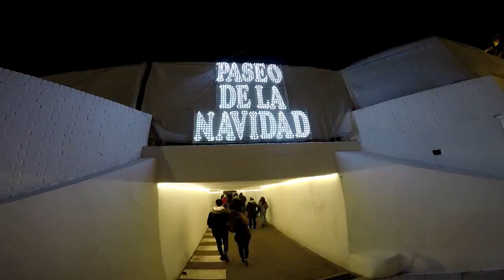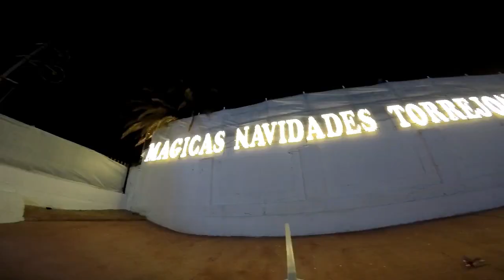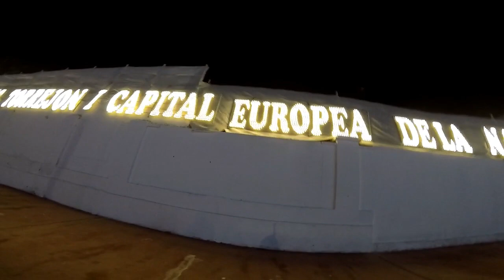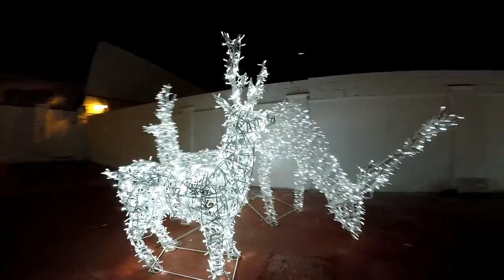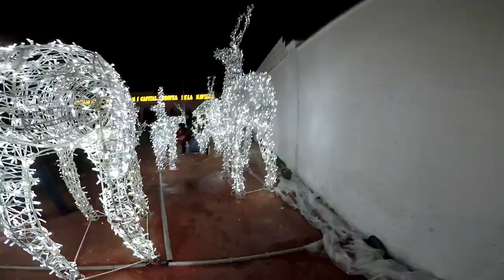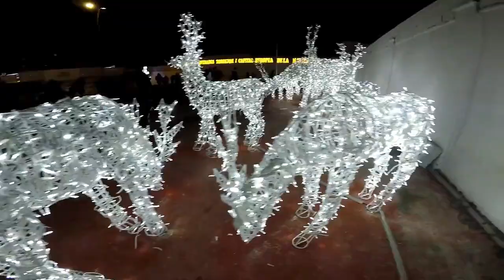Iluminación Navideña En Torrejón De Ardoz - Parte - 2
Preciosa Iluminación Navideña En Torrejón De Ardoz.   Parte - 2